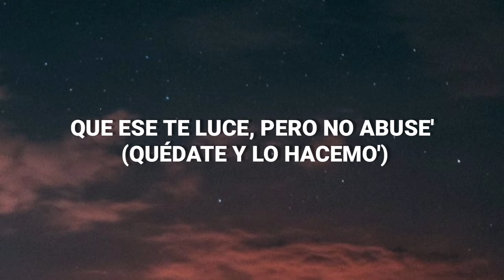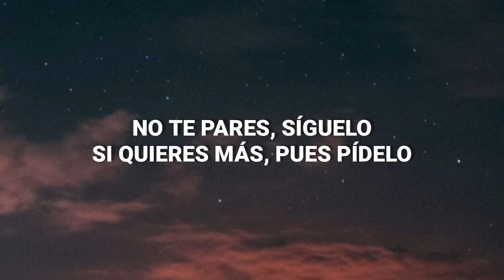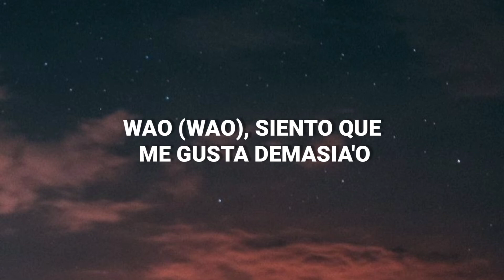Sech - Wao (Letra/Lyrics)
Lyrics*

BABY (EH), PA' TOCARTE TENGO UN PLAYLIST (Y, Y)
VAMOS AL HILTON DE PARÍS
MI CORAZÓN VA DE CIEN A MIL
SIN SILDENAFIL, ES QUE

[CORO]
WAO (WAO), SIENTO QUE ME GUSTA DEMASIA'O (DEMASIA'O)
Y ESO ME TIENE PREOCUPA'O (PREOCUPA'O)
PORQUE ME GUSTA DARLE SIEMPRE (SIEMPRE)
LA TENGO EN MI CAMA DE LUNE' A VIERNES
Y ESO ME TIENE PREOCUPA'O (PRЕOCUPA'O)
PORQUE ME GUSTA DARLE SIЕMPRE (SIEMPRE)
QUÉDATE Y LO HACEMO'

[POST-CORO]
CUANDO SE APAGUEN LAS LUCE'
QUE NO TRAJO ROPA PORQUE NO LE AVISÉ (NO LE AVISÉ)
PONTE EL SUÉTER GUCCI QUE YA YO USÉ
QUE ESE TE LUCE, PERO NO ABUSE' (QUÉDATE Y LO HACEMO')
QUE NO TRAJO ROPA PORQUE NO LE AVISÉ
Y PONTE EL SUÉTER GUCCI QUE YA YO USÉ
ESE TE LUCE, PERO NO ABUSE'

UN T-SHIRT GRANDE Y SIN PANTIE', ASÍ E' QUE SE USA
TÚ ERE' LA INSPIRACIÓN, MA', TÚ ERE' LA MUSA
NO TE GASTES EL CREED, QUE LO COMPRÉ EN LA USA
QUE LE GUSTA MI AROMA, ESA E' LA EXCUSA (SÍ)
YO LE DIGO DISQUE

[CORO]
YO LE DIGO DISQUE WAO (DISQUE WAO), SIENTO QUE ME GUSTA DEMASIA'O (DEMASIA'O)
PORQUE ME GUSTA DARLE SIEMPRE
YEAH, ¡WUH!

[VERSO 2]
NO TE PARES, SÍGUELO
SI QUIERES MÁS, PUES PÍDELO
SI NO TRABAJA' EN TU CUERPO, DESPÍDELO (DESPÍDELO)
ES QUE TÚ TE LO MERECE', EXÍGELO

[PRE-CORO]
SIN SILDENAFIL
SIN SILDENAFIL

PERO QUÉDATE Y LO HACEMOS

[POST-CORO]
CUANDO SE APAGUEN LAS LUCE' (UH-NA-NA)
QUE NO TRAJO ROPA PORQUE NO LE AVISÉ (UH-NA-NA, YEAH)
PONTE EL SUÉTER GUCCI QUE YA YO USÉ (UH-NA-NA, AH)
QUE ESE TE LUCE, PERO NO ABUSE'
QUE NO TRAJO ROPA PORQUE NO LE AVISÉ (UH-NA-NA, AH-AH)
ESE TE LUCE, PERO NO ABUSE', YEAH-EH

[OUTRO]
CEREBRO
JOHN EL DIVER
DÍMELO FLOW
EL BLOKE
(RICH MUSIC)